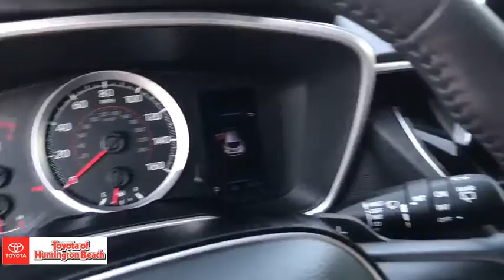2020 Toyota Corolla Hatchback Westminster, Costa Mesa, Garden Grove, Long Beach, Huntington Beach, C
Midnight Black Metallic Used 2020 Toyota Corolla Hatchback available in Huntington Beach, California at Toyota of Huntington Beach. Servicing the Costa Mesa, Garden Grove, Long Beach, Huntington Beach, CA area.
2020 Toyota Corolla Hatchback SE - Stock#: 00288781 - VIN#: JTND4RBE9L3077693

VERY CLEAN. SPORTY HATCHBACK THAT'S FUN TO DRIVE. GREAT GAS MILEAGE. LOADED SE PACKAGE. SAVE THOUSANDS BUYING PRE OWNED VS NEW. Good tires and brakes. Engine and transmission run smooth. Damage free. Immaculate inside and out. FREE CARFAX! We have great interest rate and financing for ALL credit situations.Recent Arrival! 32/41 City/Highway MPGToyota Certified Used Vehicles Details:* Vehicle History* Warranty Deductible: $50* Transferable Warranty* Powertrain Limited Warranty: 84 Month/100,000 Mile (whichever comes first) from TCUV purchase date* 160 Point Inspection* Roadside Assistance* Limited Comprehensive Warranty: 12 Month/12,000 Mile (whichever comes first) from certified purchase date. Roadside Assistance for 1 YearWHY BUY at the BEACH? Our customers are our most valuable asset. If you are already a customer, welcome back. If you are new to Toyota of Huntington Beach, we would like to convince you to join the ranks of satisfied Toyota of Huntington Beach customers. Financing for all situations. Great rates available. GREAT rates for good credit. Financing for ALL credit situations. BK ok. Low score OK. (See dealer for details.) Se Hablamos Espanol. Marticular OK.